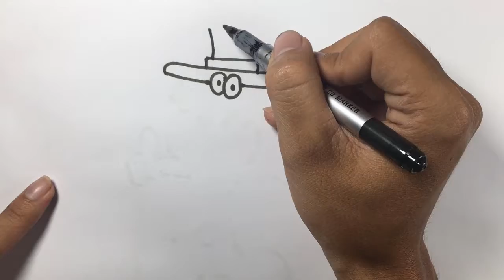Drawing and Coloring a Cute Farmer | Lovely Kids